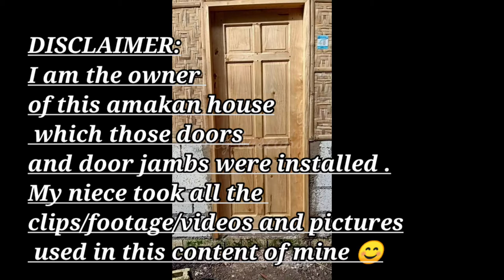SOLID WOOD DOOR AND DOOR JAMB INSTALLATION IN AMAKAN HOUSE